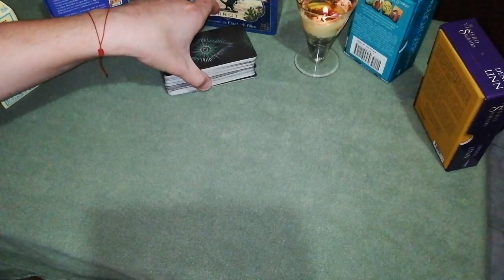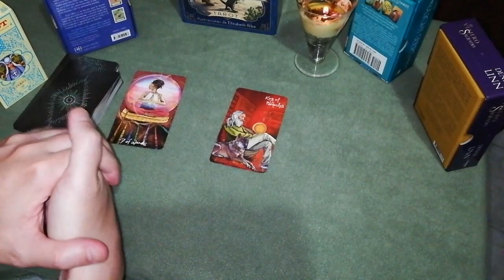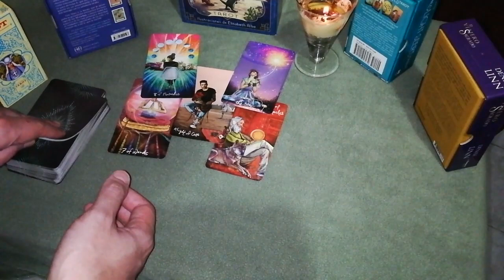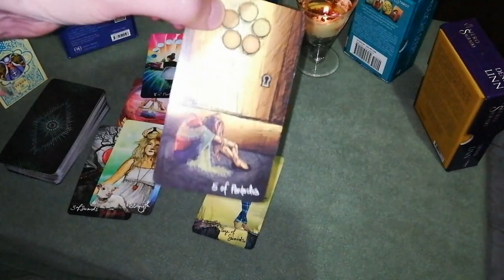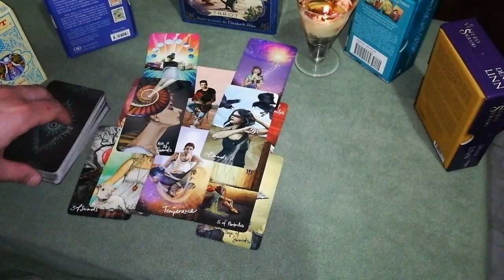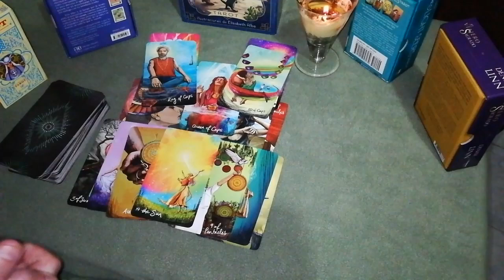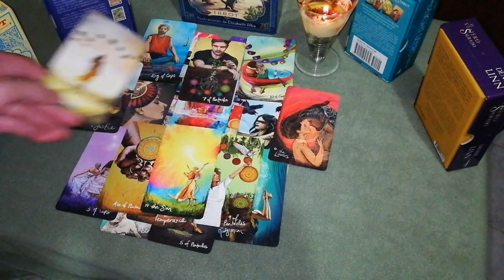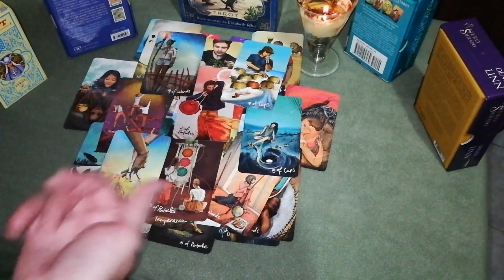🇻🇪 VENEZUELA vs COLOMBIA 🇨🇴 |PREDICCIÓN (Fantástica 👏)Tarot EliminatoriasQatar22 Fecha18 última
Colombia ante una interesante posibilidad de meterse en el repechaje rumbo a Qatar 2022 debe ganar sí o sí en Venezuela y esperar otro resultado ajeno.